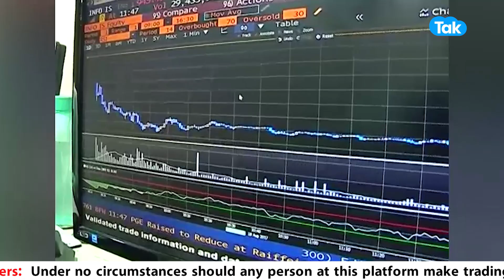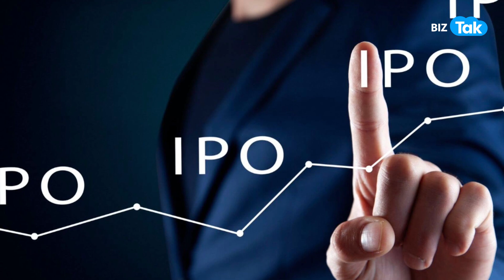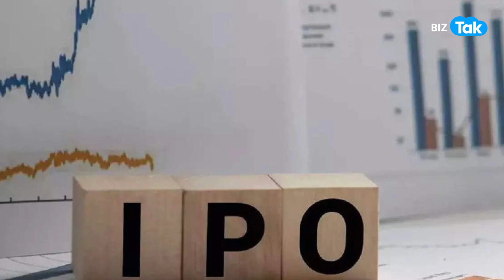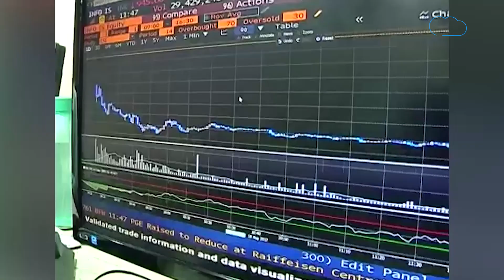SME IPO में निवेशकों की चांदी, रिटर्न ऐसा कि SmallCap भी शर्माए! | BIZ Tak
Fundraising through SME IPOs hits record high; 181 firms raised Rs 4,643 cr
BizTak Premium ज्वाइन करने के लिए क्लिक करें .